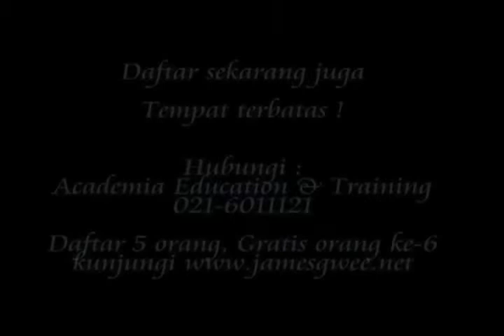KENAPA CUSTOMER SERVICE EXCELLENCE BEGITU PENTING BUAT USAH ANDA? PromoJames | James Gwee Official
JAMES GWEE'S BIGGEST 2 In 1 SEMINAR FOR 2013
Seminar 2-in-1 ini  SANGAT PENTING bagi  SETIAP ORANG dalam perusahaan Anda !

CUSTOMER SERVICE EXCELLENCE FOR FRONT  LINE & BACK OFFICE STAFF
PLUS
HOW TO HANDLE COMPLAINTS PROFESSIONALLY
Practical Tips To Turn Angry Customers Into Loyal Customers
Setelah karyawan Anda mengikuti seminar ini, KINERJA TIM KERJA AKAN MENINGKAT, MEREKA AKAN MELAYANI PELANGGAN DENGAN LEBIH BAIK dan MENANGANI KELUHAN DENGAN LEBIH PROFESIONAL.

PELAKSANAAN :
Sabtu, 21 September 2013
09:00 s/d 17:00 wib
Hotel Grand Mercure  Harmoni
Jl. Hayam Wuruk No:36/37 Jakarta

SEGERA DAFTAR DAN AMBIL KESEMPATAN UNTUK PENGHEMATAN PERUSAHAAN ANDA !